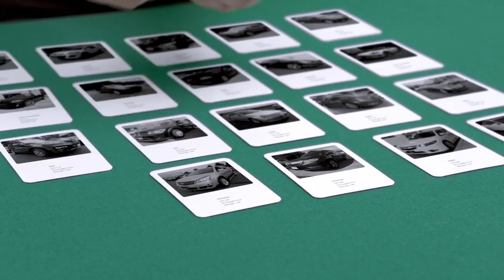Chris McGahan - Man Finds Great Used Car Deal with CARFAX